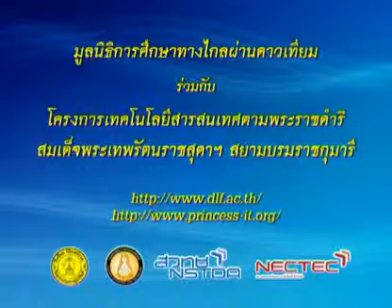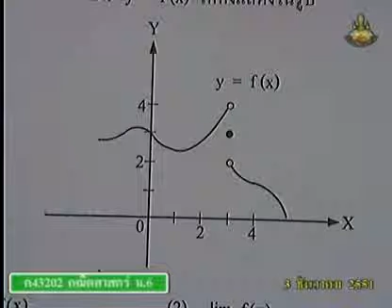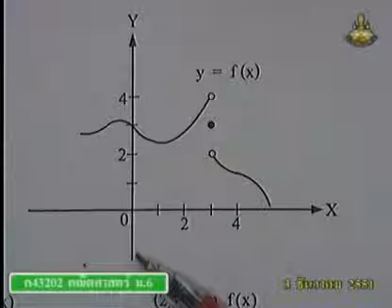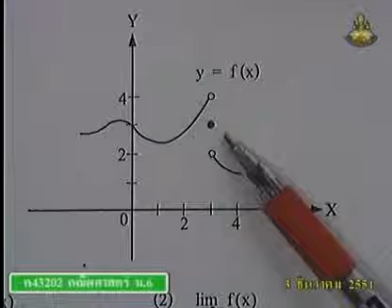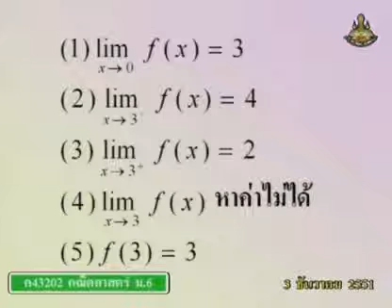374 51mbM6 094Bh mathm 6+ คณิตศาสตร์ม 6+